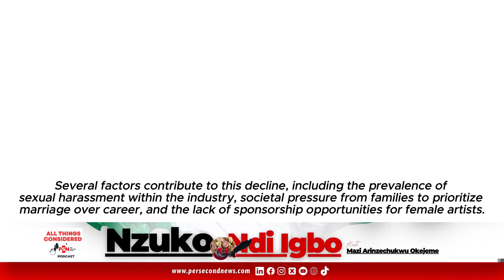This Episode, our conversation is centered around the challenges facing Igbo musicians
On this episode of Njiko Ndi Igbo, the conversation centered around the challenges facing Igbo musicians, specifically the scarcity of mentorship from established Igbo artists and the underrepresentation of female Igbo talent in the music industry.